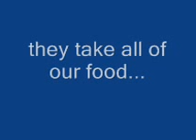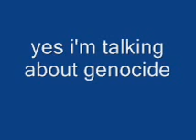fat people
we must end this race.